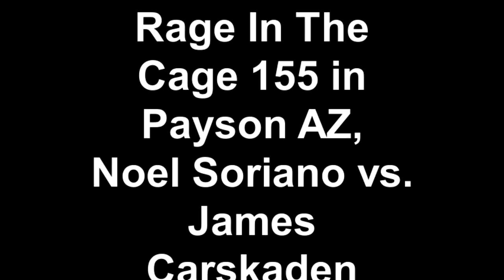Noel Soriano vs. James Carskaden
In Payson AZ,